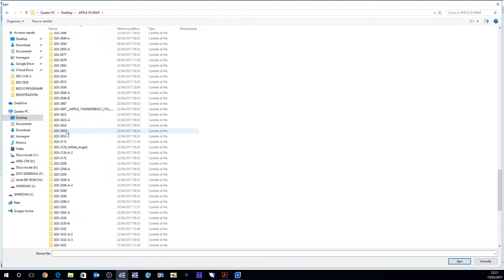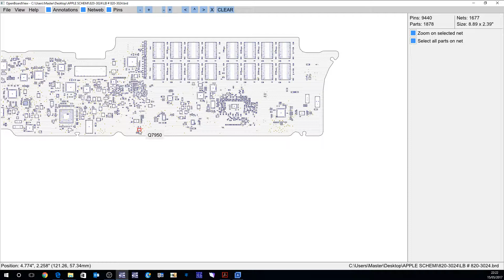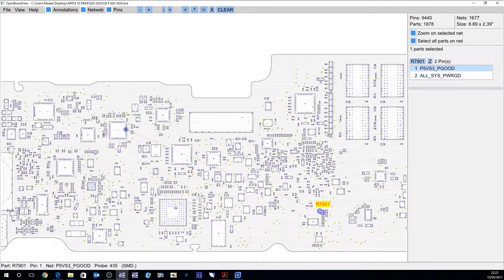MacBook Air 11 2011 820 3024 Danno da Liquido No Power Liquid Damage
Apple  Vendita - Assistenza

AvaTech Store e Laboratorio
Viale Somalia, 244/246/248
00199 Roma

AvaTech Laboratorio, Ricambi e Rivenditori
Via Valle di Riva, 12
00141 Roma